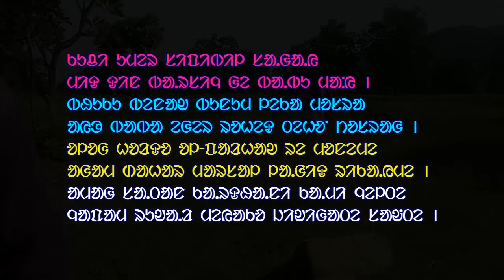AAM KHATIRTE INJKO EGERINJKAN Santali HD@720p video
It is a non comercial video made by RMM Creation HATIGADIA
Singer- Dillip HEmbram & Durga Hembram
Music- Singrai Soren
Artist- MEghray Murmu & KAnchani Marndi
Choreographer-Basanta K Marndi
Camera-Editing-Direction-Bhagi Murmu (Bhankal)